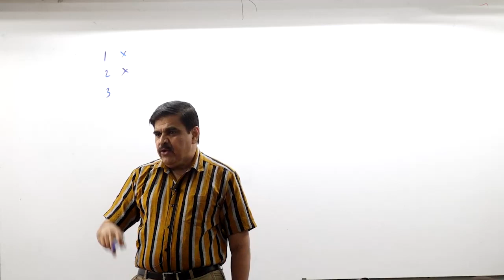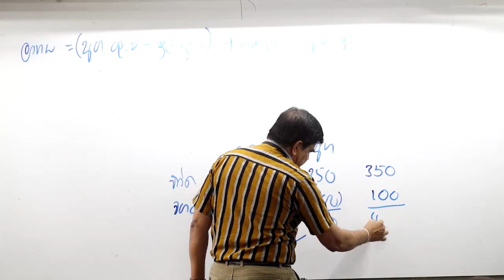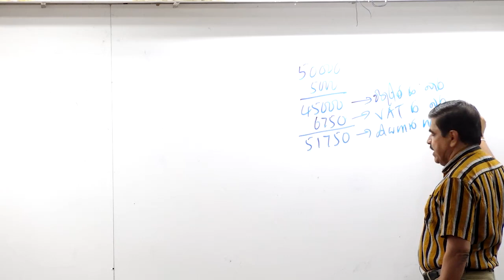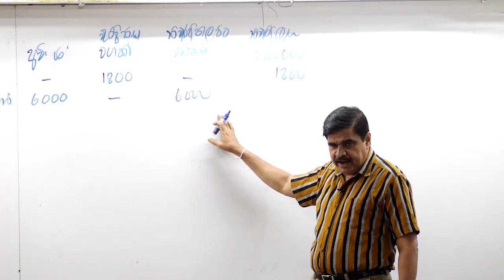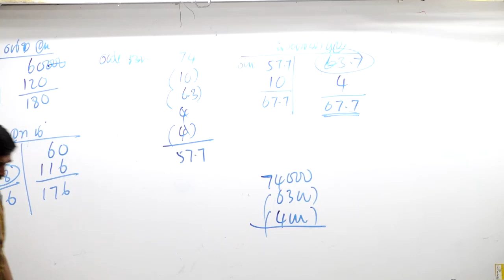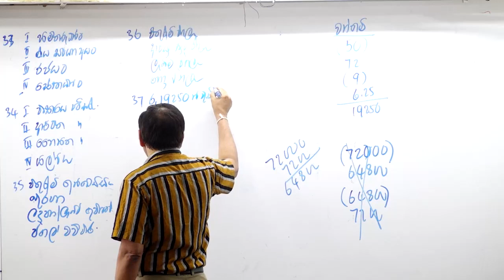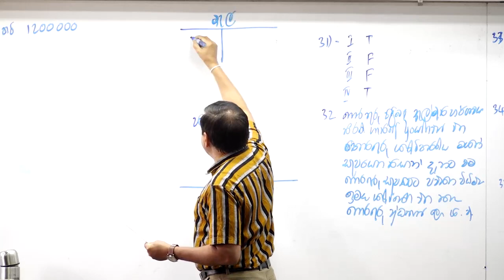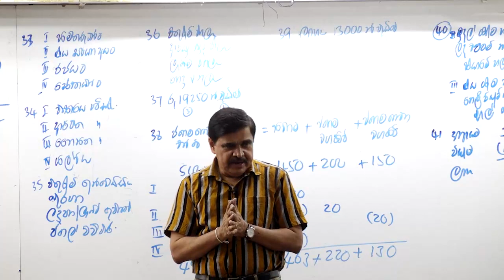2023 Acc Revi Paper Class |rathnasekara|Sipwin|Kurunegala